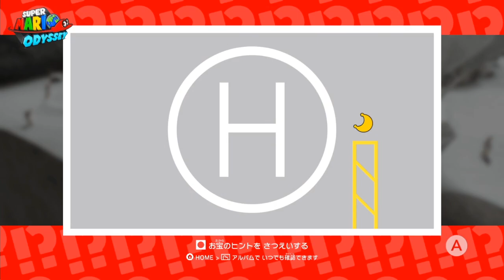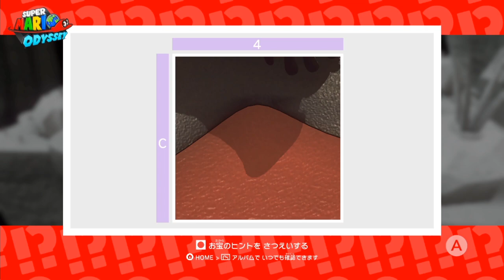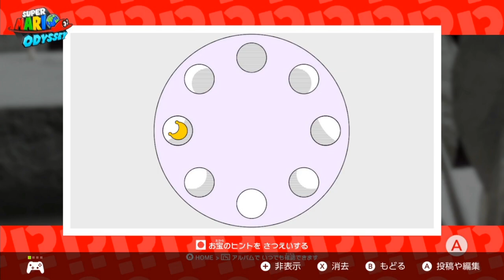写真の謎は、よく見て探せ！？『スーパーマリオ オデッセイ』を実況プレイ part67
きつすぎワロタ。写真は残り半分もあるやんけ・・・『スーパーマリオオデッセイ』をだいだらが実況プレイします。ストーリーの最後まで攻略しつつ、やり込みもしっかりやっていこうと思います。

●『スーパーマリオ オデッセイ（Super Mario Odyssey ）』
● 発売日 2017/10/27
● Nintendo
● Nintendo Switch 5,980円（税別）